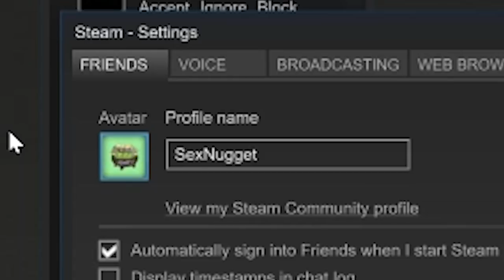CRASHING A PARTY! - Rust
Guacamole Jones and Crashes a party and makes a trap house!